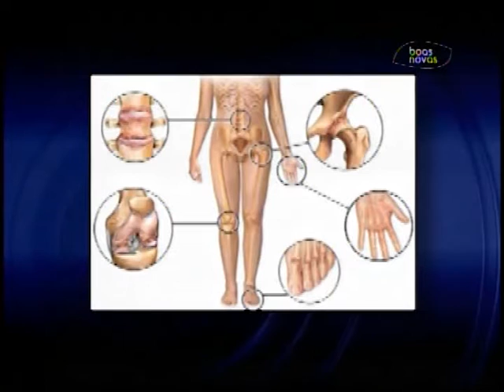Cabeça pra Cima - Envelhecimento do corpo - 03-11-2015